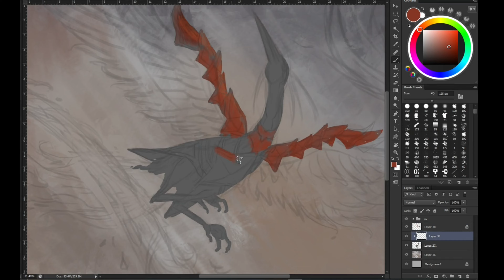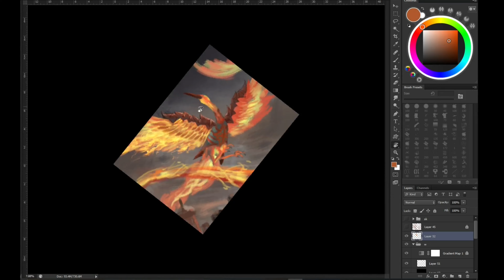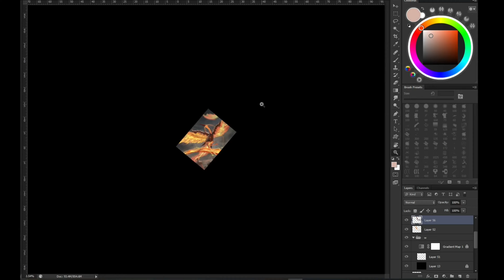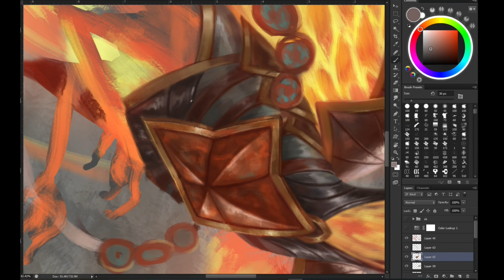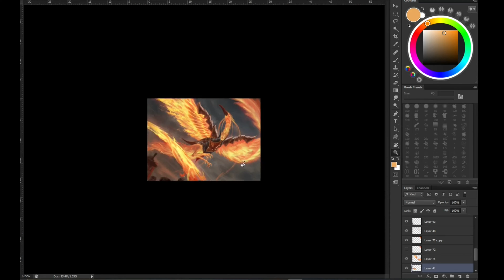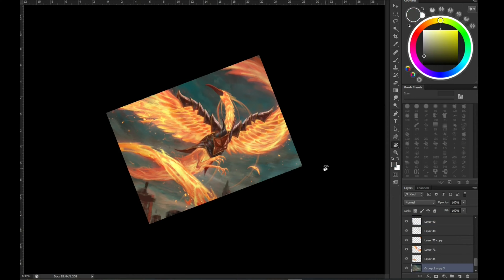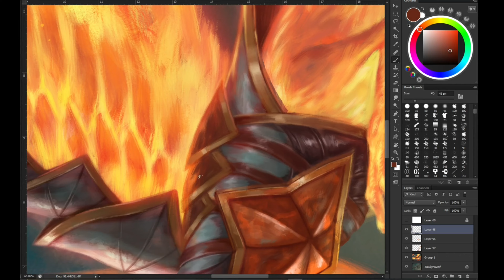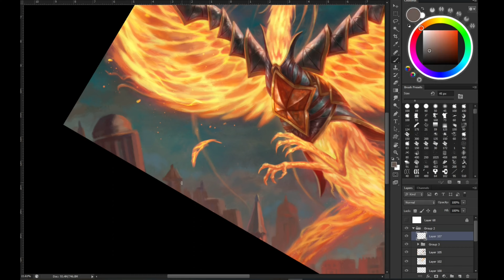Magic : The Gathering Art - Tomakul Phoenix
Been a while friends! :)
Sharing another illustration I did for MTG Arena : Brothers War : Alchemy called "Tomakul Phoenix".
Photoshop CS6 and Wacom Cintiq.

(c)Wizards of the Coast. Used with permission.